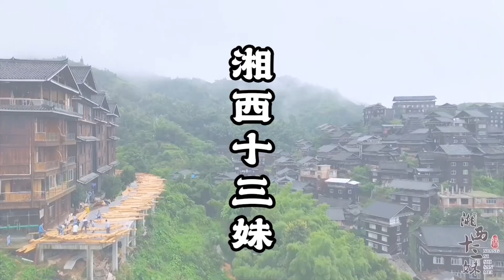喜欢的男生突然出现在三亚！十三妹和小北@user-xiangmeixiaobei 急着去见，快来看看是谁？【湘西十三妹】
【我们的短剧是为了为观众提供娱乐，完全遵守平台的使用政策。】
十三妹和小北玩嗨了，突然听到喜欢的男生来到了三亚，两人瞬间冲到大厅，究竟是谁让她们如此激动？
大家好，这里是【湘西十三妹】YouTube官方频道
我会在这里和大家分享我和爷爷奶奶的日常生活
把最真实的侗族文化带给大家~
喜欢我视频的朋友记得常来找我玩儿
😎 请放心，本视频涉及的害虫灭杀手法是经过认可的合法程序，无动物受害。